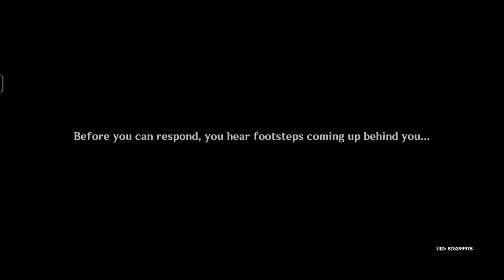Genshin Hangout Event: The Housekeeper Unforeseen Circumstances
[ Genshin Impact ] Hangout Event | Thoma Hangout Event Act I - A Housekeeper's Daily Chores | Genshin Hangout Event: The Housekeeper Unforeseen Circumstances  - Route 2 #187

Genshin Gameplay Hangout Event! "Looks like being a housekeeper's the more relaxing and interesting job after all."